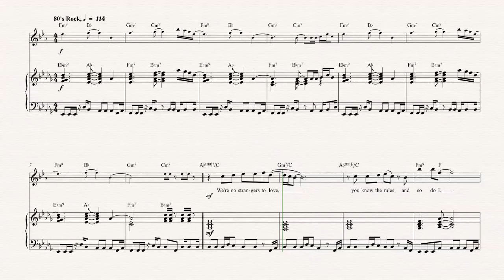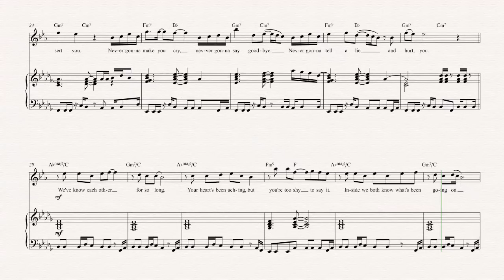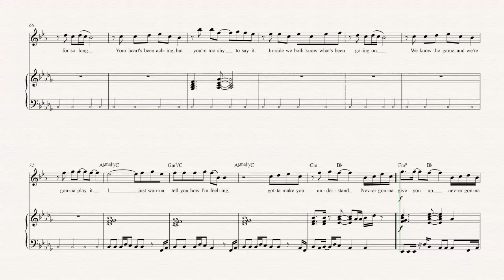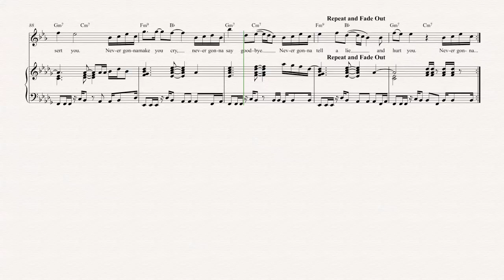Cornet - Never Gonna Give You Up - Rick Astley - Sheet Music, Chords, & Vocals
Cornet sheet music, chords, and vocals of Never Gonna Give You Up - Rick Astley

Learn to play Never Gonna Give You Up and play along!